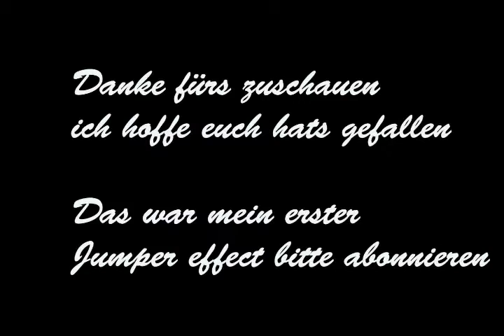jumper effect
in diesem video habe ich ein jumper effkt mithilfe von sony vegas pro 10
ich hoffe es gefällt euch viel spass beim gucken ;)